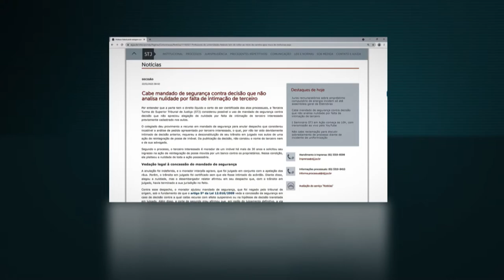Cabe mandado de segurança contra decisão que não analisa nulidade por falta de intimação de terceiro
​Por entender que a parte tem o direito líquido e certo de ser cientificada dos atos processuais, a Terceira Turma do Superior Tribunal de Justiça (STJ) considerou possível o uso de mandado de segurança contra decisão que não apreciou alegação de nulidade por falta de intimação de terceiro interessado previamente cadastrado nos autos.